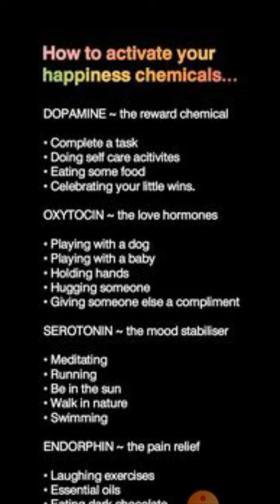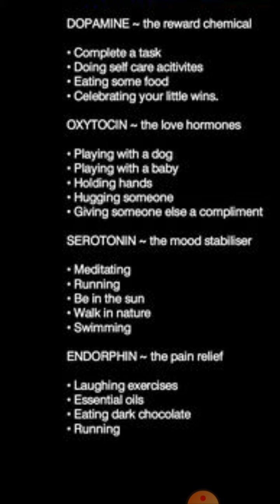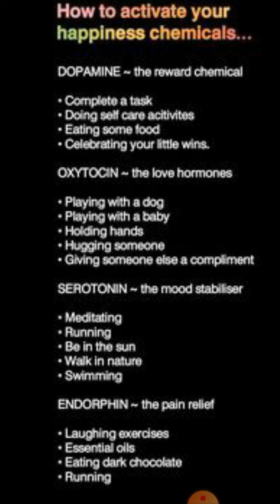Lesson 105,24 ways to activate your happiness chemicals |How to release happiness hormones via acts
Happiness chemicals can be released through doing some activities which have been mentioned in this video.